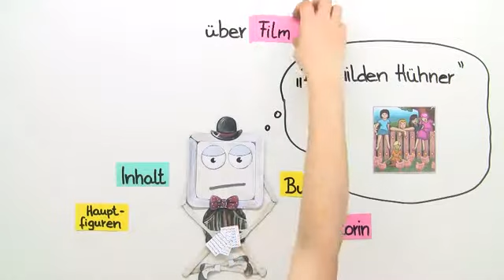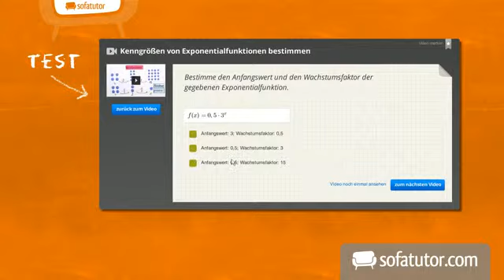Die Erfassung von Texten: Lesestrategien | Deutsch | Lesen und mit Literatur umgehen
Inhalt:
"Lesestrategien"
"Strategien Lesen"
"Lesetechniken"
"Methoden Lesen"
"Lesemethoden"
"Techniken Lesen"
lesestrategien deutsch

Dieses Deutsch-Video zum Thema Sätze und Texte lesen gehört zum Themengebiet "Lesen und mit Literatur umgehen".